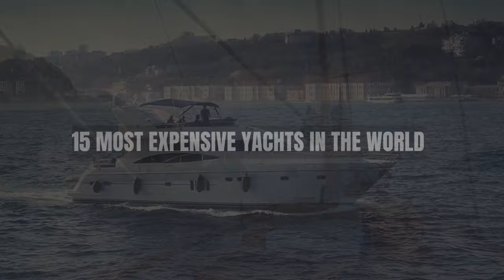15 World's Most Expensive Mega Yachts | Between $250 Million and $4.8 Billion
Take a look at the most luxurious and expensive mega yachts in the world, with price tags of between $250 million and $4.8 billion ! From floating cities to private pools to movie theaters to helicopter landing pads, these mega yachts are the epitome of opulence and extravagance. Get a glimpse into the high-end lifestyle of the ultra-rich in this video!